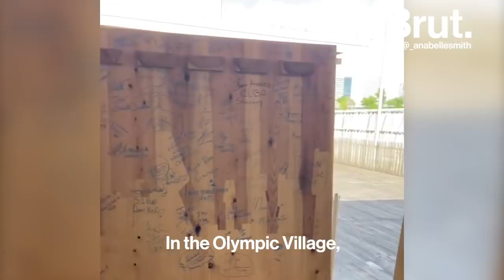A Day in Tokyo's Olympic Village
Athletes are sharing what it's like living inside Tokyo's Olympic village ...